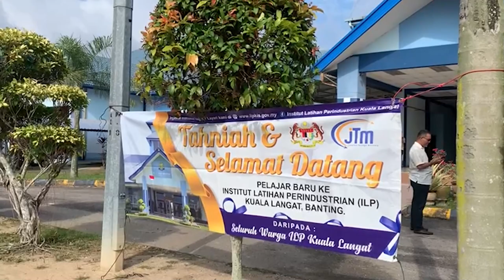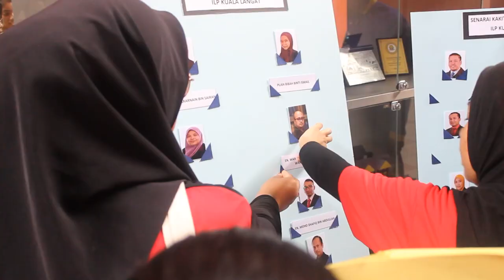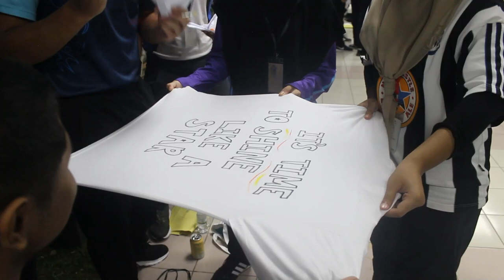Imbasan Sepanjang Minggu Silaturrahim (MSR) ILPKLS Sesi 2-2023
Credit  kepada Pelajar Tek. Perisian Multimedia, Muhammad Faris Iqmal bin Muhammad Razi dan Muhammad Haizul Iqmal bin Harfaizal atas usaha dalam menghasilkan video imbasan sepanjang aktiviti MSR berlangsung.

kerjasama dengan JK AVA ILPKLS
- Hj Mashaizal Mohd (Ketua)
- Hadi Bassir
- Yazid Ahmad
- Izharahim Ibrahim